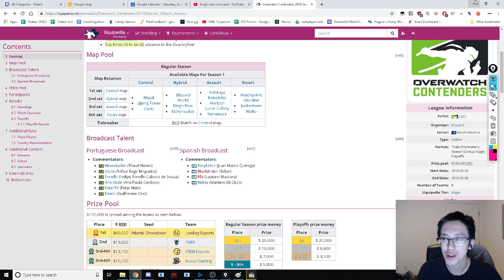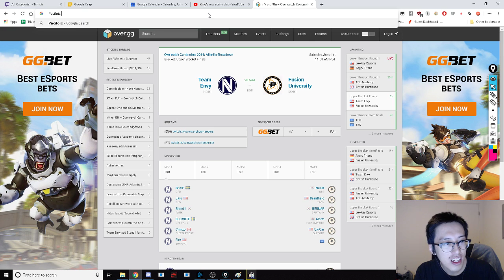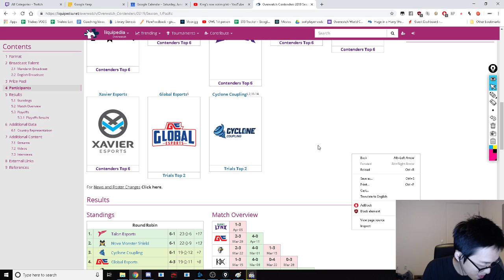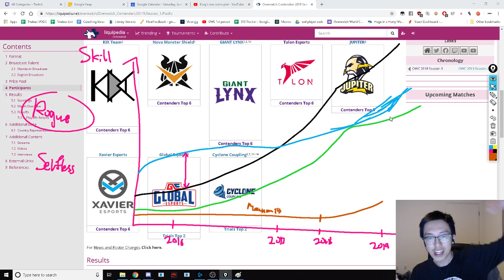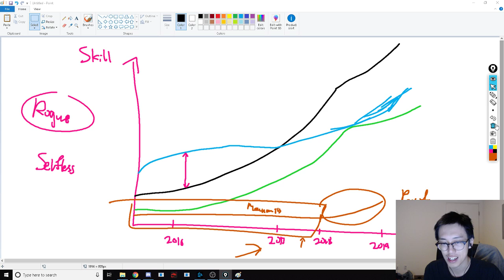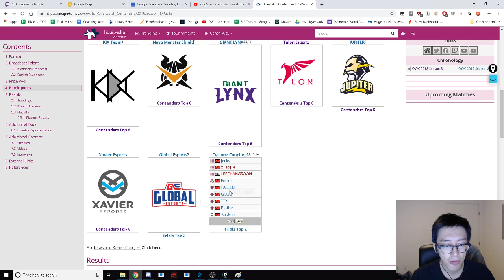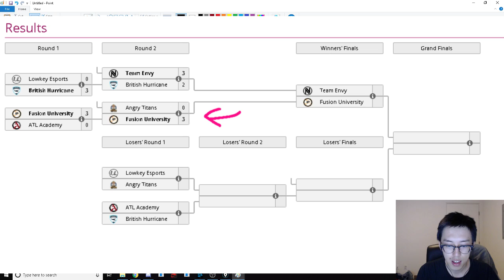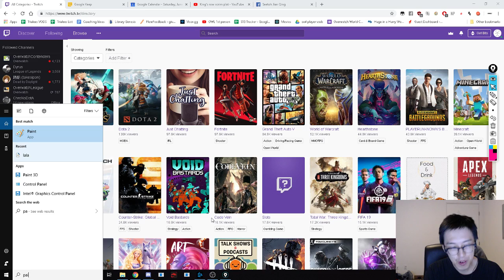AT vs Funi Review + Thoughts on Pacific region and Coaching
We go over the concept of Mei-GOATS, its advantages and disadvantages and the theory of punishing opportunities.

𝗣𝘂𝗻𝗶𝘀𝗵𝗶𝗻𝗴 𝗔𝗱𝘃𝗮𝗻𝘁𝗮𝗴𝗲𝘀
When two GOATS teams play, it's often an ebb and flow of tempo. I point out exactly when the momentum shifts in the other team favor.

How fast are non- KR regions improving and why are they improving at that rate? 37:35

Did Pacific teams having Koreans player accelerate the growth of the region? 53:43

What army taught me as a coach. 56:28